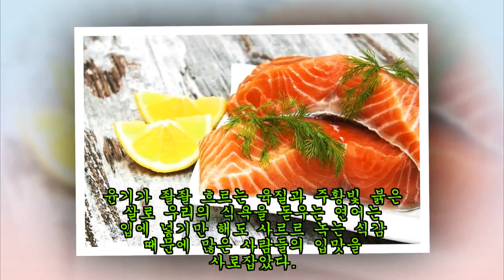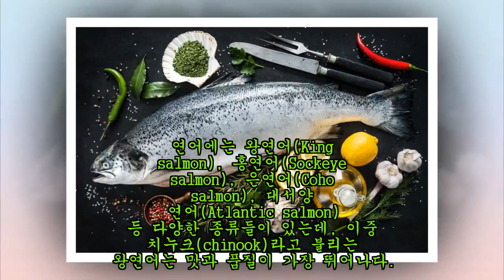연어를 좋아하는 사람이라면 꼭 알아둬야 할 '연어' 상식 5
자신이 연어를 사랑한다고 자부하는 사람이라면 반드시 알아둬야 할 몇 가지 필수 상식들을 소개한다.